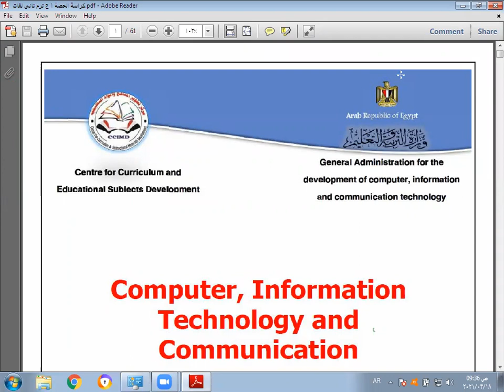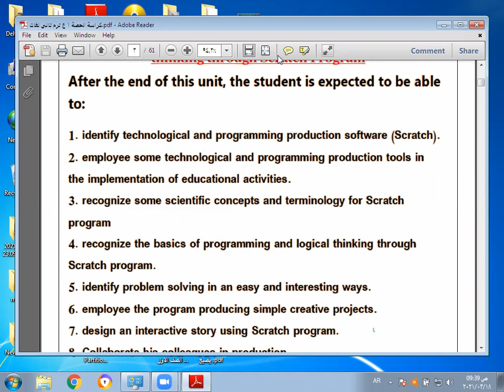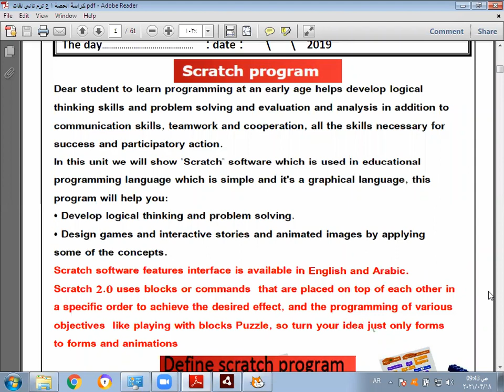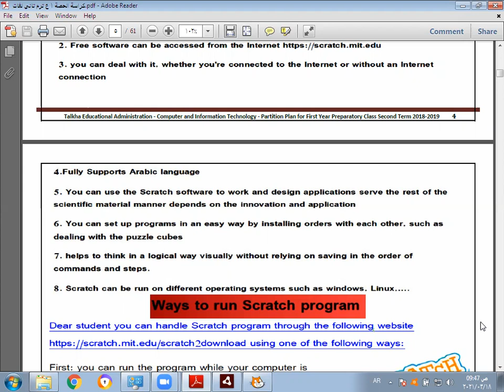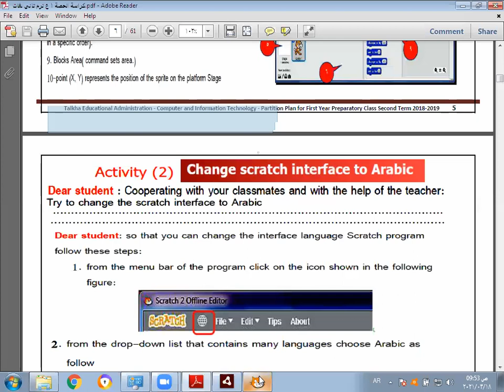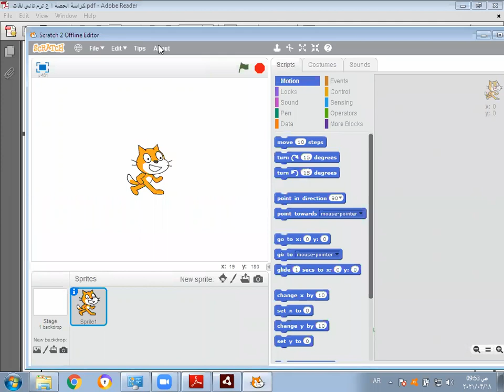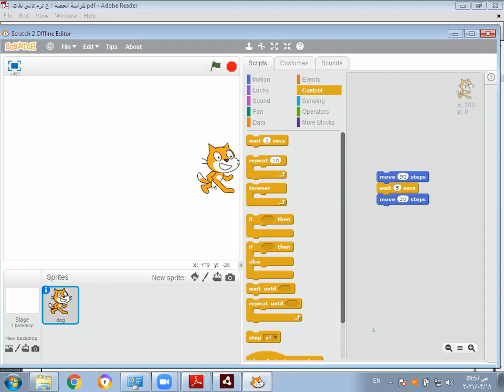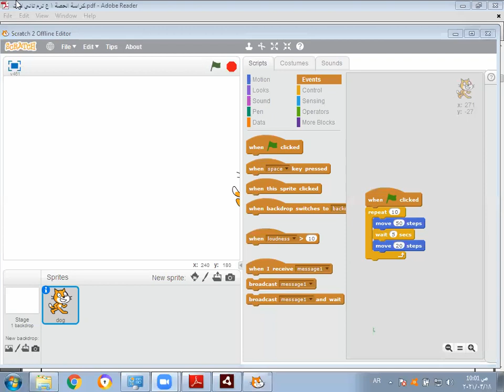Computer prep 1 section 1